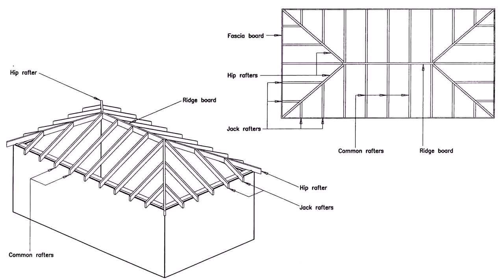Buy Car NY 5% DP